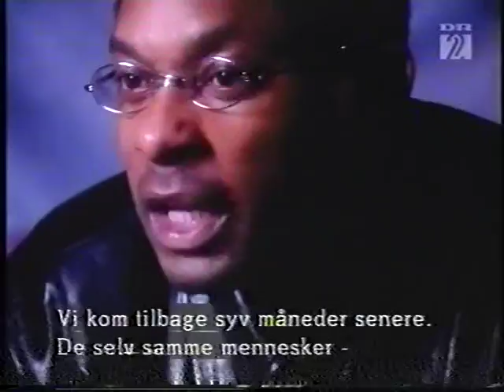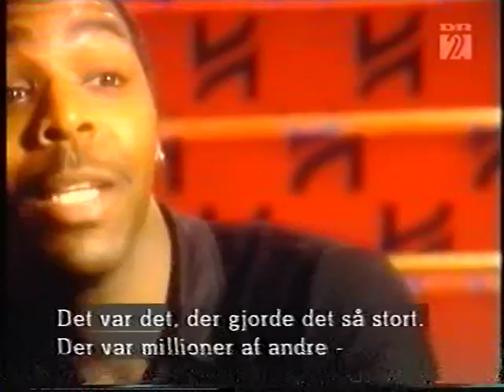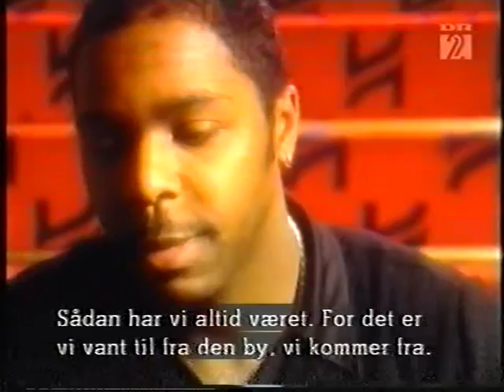(4/4) Detroit techno dokumentar fra Okay Tone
Dokumentar om Detroit techno-musikken. Sendt som en speciel episode af musikmagasinet Okay Tone på DR2 i 1998.

Medvirkende

Derrick May
Blake Baxter
Karl Bartos
Juan Atkins
Eddie Flashing Fowlkes
Thomas Fehlmann
Mad Mike

Musik (Cheers KlausBoss2017)

Del 1
0:30 ?
0:40 Rhythim Is Rhythim - Strings Of Life
0:55 Inner City - Good Life
1:40 Rhythim is Rhythim - A Relic (Long Ago)
2:50 Rhythim Is Rhythim - Strings Of Life
4:50 BFC - Galaxy
5:15 Kraftwerk
5:30 Kraftwerk - The Robots

Del 2
0:20 Cybotron - Alleys Of Your Mind
2:10 Model 500 - The Flow
6:10 Derrick May - Rest

Del 3
0:00 BFC - Galaxy
1:10 Grooveyard -- Watch Me Now (Secret Cinema Remix) / E-Dancer - Pump The Move / Rhythim Is Rhythim - Strings Of Life
2:50 Octave One - Black On Black
5:40 Juan Atkins - ?
6:10 Eddie Flashin Fowlkes - Time To Express
7:05 Members Of The House - Share This House
8:20 Mayday -- MS 6
9:00 Inner City - Good Life

Del 4
0:50 Derrick May & Carl Craig -- Interval II
1:10 Derrick May - Another Relic
2:30 Jeff Mills - Life Cycle
5:20 BFC - Galaxy
6:20 The Martian - Star Dancer
7:40 Underground Resistance - Jupiter Jazz

Documentary about the Detroit techno. Produced by and broadcasted on Danish television in 1998. Narration in Danish. Interviews in English.